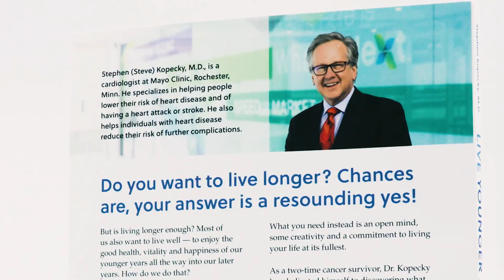Is caffeine heart-healthy?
We've all had caffeine before; some of us have it every day. But what does that morning cup of coffee or tea do to us, really? In this episode, Dr. Stephen Kopecky, M.D., Preventative Cardiologist at @MayoClinic, provides insight on how caffeine affects our bodies, including:

*Caffeine is a stimulant that affects people differently
*People metabolize caffeine differently
*How to know if you're drinking too much caffeine
*If caffeine truly helps you wake up, or if other drinks can do the trick too

Live Younger Longer Podcast | Episode 16

You can pick up your copy of his book, Live Younger Longer,